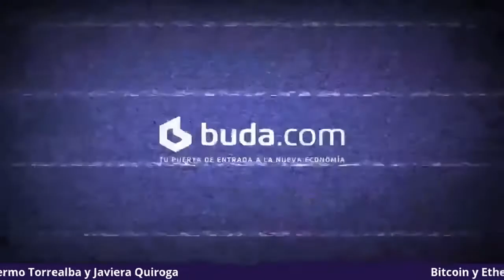Todo sobre Bitcoin y Ethereum!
¡¡¡CASI 1.000 PERSONAS CONECTADAS SIMULTÁNEAMENTE!!! 😱😱😱

Gracias por acompañarnos en el Live que hicimos junto a Camila Russo y Guillermo Torrealba la semana pasada sobre las principales características y diferencias de las dos criptomonedas más importantes del mundo, Bitcoin y Ethereum.

¡Aquí va un resumen de 10 minutos! Link al en vivo entero

Gracias por su apoyo, interés y compañía. Como retribución, les adelantamos que... ¡VIENEN MÁS! 💙💙💙 @budapuntocom

Camila Russo es fundadora de The Defiant, una plataforma de contenido sobre finanzas descentralizadas y la autora del libro The Infinite Machine, sobre la historia de Ethereum.

Guillermo es CEO de @budapuntocom, uno de los exchange de criptomonedas más reconocido en América Latina, con más de 250.000 clientes y presencia en Chile, Argentina, Colombia y Perú.